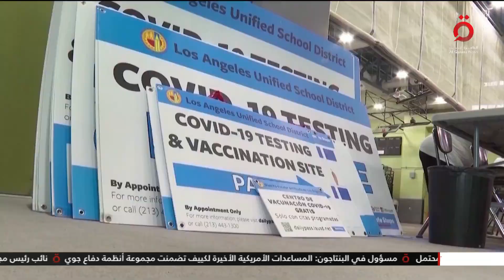نشرة أخبار السابعة صباحًا من قناة القاهرة الإخبارية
نشرة أخبار السابعة صباحًا من قناة القاهرة الإخبارية (كاملة) ليوم الأربعاء 30/11/2022

30/11/2022